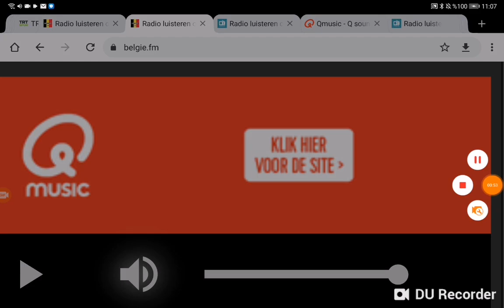Wala Fox 10 Midday Open 2023